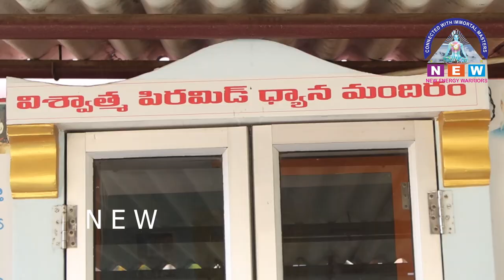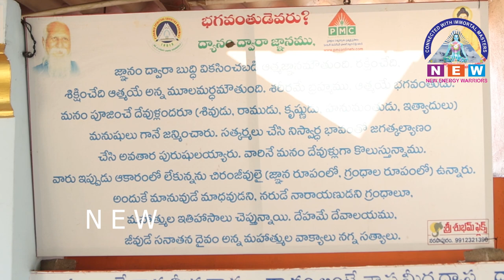విశ్వాత్మ పిరమిడ్ మాస్టర్స్ అనుభవాలు/నర్సాపురం